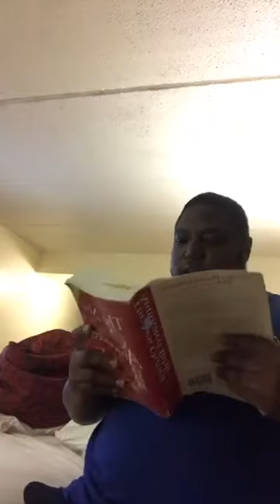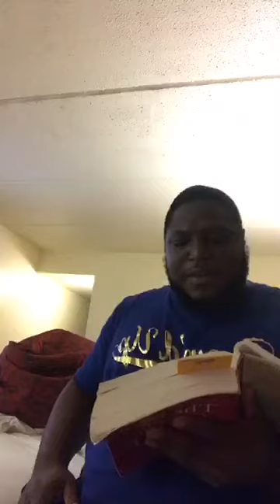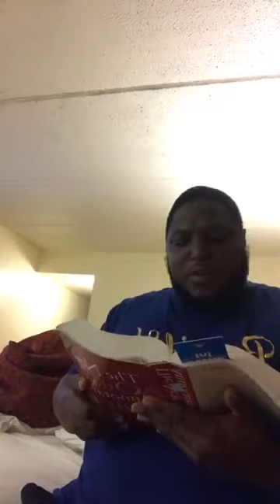December 31, 2021